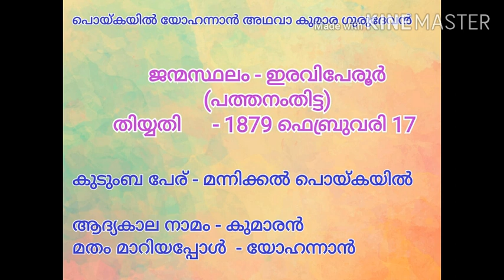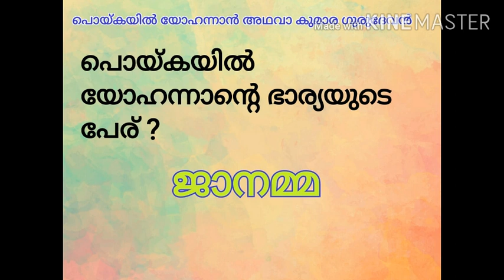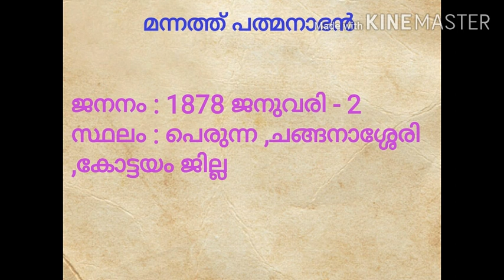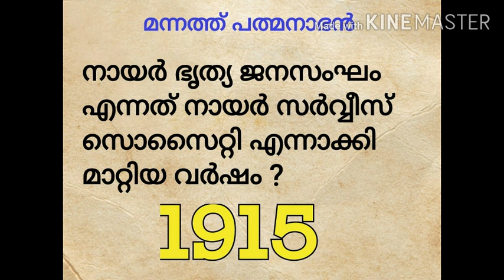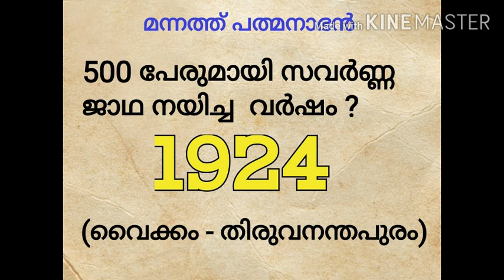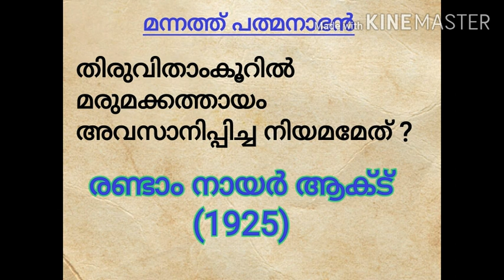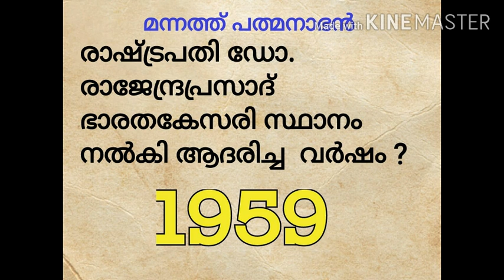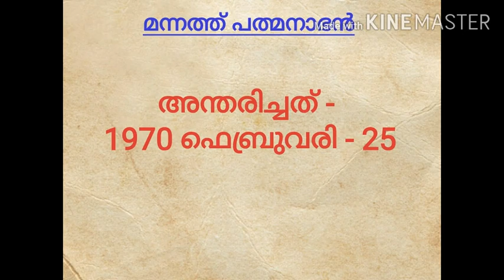പൊയ്കയിൽ യോഹന്നാൻ | മന്നത്ത് പത്മനാഭൻ # കേരള നവോത്ഥാനം - ഭാഗം 3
പത്താംതരം യോഗ്യതയുള്ള  പൊതു പ്രിലിമിനറി പരീക്ഷയ്ക്കുള്ള കേരള നവോത്ഥാന നായകരെ കുറിച്ചുള്ള വീഡിയോകളുടെ മൂന്നാം ഭാഗമാണിത്.

കേരള നവോത്ഥാനം - ഒന്നാം ഭാഗം -
ശ്രീ നാരായണ ഗുരു ,ചട്ടമ്പിസ്വാമികൾ

കേരള നവോത്ഥാനം -  രണ്ടാം ഭാഗം -
അയ്യങ്കാളി ,KP കറുപ്പൻ ,VT ഭട്ടതിരിപ്പാട്